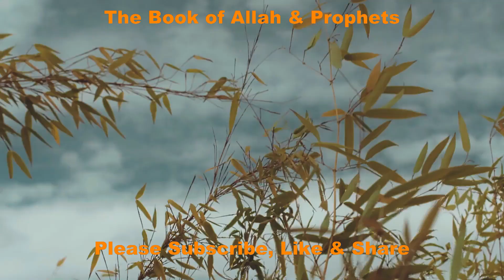Surah Al Maun | সূরা আল মাউন | الماعون X 10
Assalamu Alaikum Wa’Rahmatullahi Barakatuh. Hope you are well by the grace of our Almighty Allah swt.
Welcome to The Book Of Allah channel.

Hear al-quran always and you will get reward in this life as well as hereafter.

Note:
PLEASE NOTE:
Any of the views expressed by the speakers do not necessarily represent the
views of The Book Of Allah or any other projects it may have or intend to do.
activity towards any individual or community.

Listen and ponder upon the glorious Al-Quran.

Learning the Quran is a noble and spiritual endeavor for Muslims. Here are some steps and tips to help you get started in your journey to learn and understand the Quran:

1. **Set Your Intention (Niyyah):** Begin with a sincere intention to learn the Quran for the sake of Allah and to deepen your understanding of your faith.

2. **Learn to Read the Arabic Script:** If you are not already familiar with the Arabic script, it's essential to start by learning the basics of reading Arabic. You can find resources and courses for beginners in Arabic script.

3. **Start with the Basics:** Begin by learning the shorter and simpler surahs (chapters) of the Quran, such as Surah Al-Fatiha. Focus on proper pronunciation (Tajweed) and memorization.

4. **Tajweed:** Tajweed is the correct pronunciation and articulation of the Quranic text. It's crucial to learn the rules of Tajweed to recite the Quran accurately. Consider enrolling in Tajweed classes or finding resources that teach Tajweed rules.

5. **Memorization (Hifz):** If you're interested in memorizing the Quran (Hifz), it's a significant commitment. Find a qualified teacher or a Quran memorization program to help you along the way.

6. **Translation:** Understanding the meaning of the Quranic verses is crucial. You can start by reading translations of the Quran in your preferred language. This will help you comprehend the message and teachings of the Quran.

7. **Tafsir (Exegesis):** For a deeper understanding of the Quran, consider studying Tafsir, which provides explanations and interpretations of the Quranic verses. There are many books and online resources available for this purpose.

8. **Seek a Quran Teacher:** If possible, find a knowledgeable and qualified Quran teacher or scholar who can guide you through your Quranic studies. Many mosques and Islamic centers offer Quran classes for all age groups.

9. **Consistent Practice:** Learning the Quran requires consistent practice and dedication. Allocate time each day to read, memorize, or study the Quran. Set achievable goals for yourself.

10. **Use Technology:** There are numerous Quran learning apps and websites that provide audio recitations, translations, and Tajweed lessons. These can be valuable tools for your learning journey.

11. **Community Support:** Engage with your local Muslim community, as they can provide encouragement and support in your Quranic studies. Join Quran study circles or discussions to learn from others.

12. **Patience and Perseverance:** Learning the Quran is a lifelong journey, and it may take years to become proficient. Be patient and persistent in your efforts.

Memorizing the Quran, known as "Hifz" in Arabic, is a significant and highly respected endeavor for Muslims. It requires dedication, commitment, and a structured approach. Here are some steps to help you memorize the Quran:

1. **Sincere Intention (Niyyah):** Begin with a sincere intention to memorize the Quran for the sake of Allah. Your intention should be pure and your motivation strong.

2. **Seek Knowledgeable Guidance:** Find a qualified and experienced Quran teacher or memorization program to guide you. They will help you with proper pronunciation (Tajweed) and ensure you are memorizing accurately.

3. **Start with the Basics:** Begin by memorizing the shorter surahs (chapters) of the Quran, such as Surah Al-Fatiha, Surah Al-Ikhlas, and other short chapters. These are easier to memorize and build your confidence.

4. **Consistent Schedule:** Establish a daily schedule for memorization. Consistency is key to successful Quran memorization. Even if you can only dedicate a small amount of time each day, regular practice is crucial.

5. **Repeat and Review:** Continuously review the portions you have already memorized. Regular revision helps in retaining what you've learned.

In this channel you will be able to listen all the prominent sheikh, Qari, hafiz and moulana.